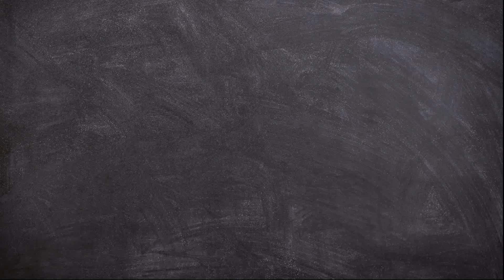How to Draw Lightning McQueen and Mater | Pixar Cars | Cartoon Drawing Tutorial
Hello Friends!
Now we will learn How to Draw Lightning McQueen and Mater from Pixar Cars Very Easy Step by Step.

This video is perfect for those of you who want to start learning to draw. Cartoon Character Drawing Tutorial for Beginners.